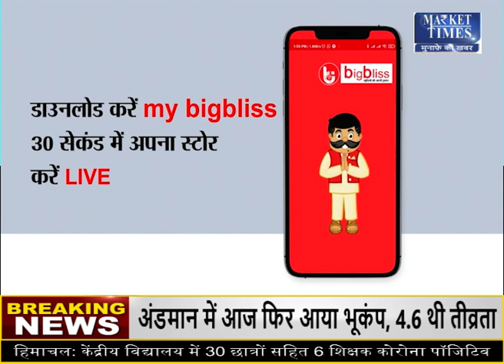बारिश का असर चावल पर !